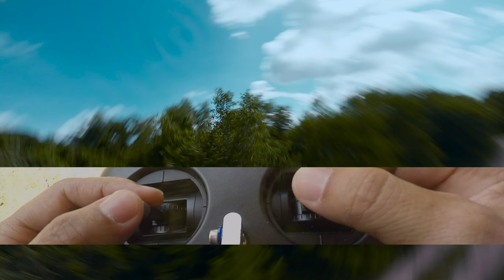4 inch FPV FREESTYLE - ACTIVE STYLE by ACTIVE FPV [2.7K] DJI DIGITAL SYSTEM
4 inch FPV FREESTYLE - ACTIVE STYLE by ACTIVE FPV [2.7K] DJI DIGITAL SYSTEM